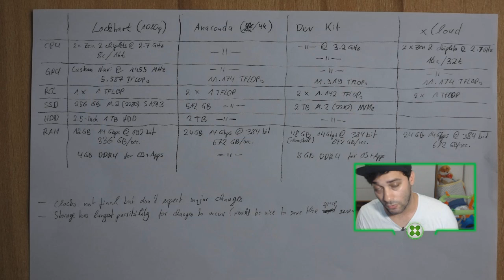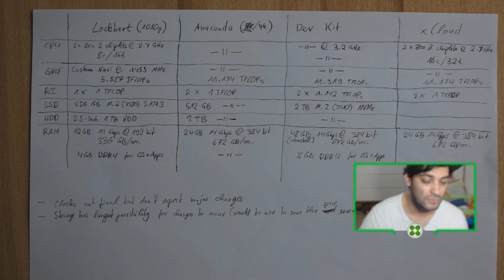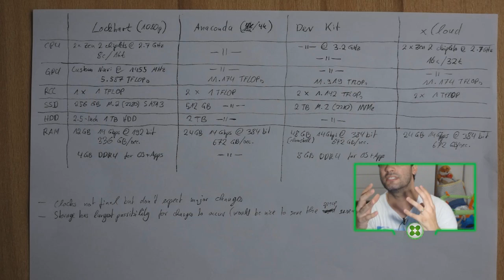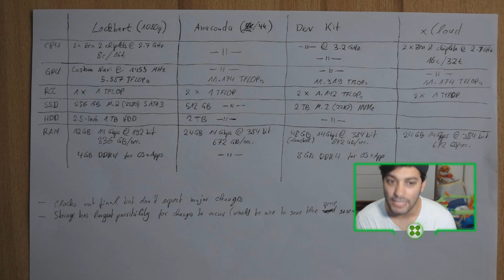MATADOR! XBOX ANACONDA VAI CHEGAR PARA ACABAR COM A CONCORRÊNCIA! MAIS SPECS VAZADAS!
MUITOS RUMORES estão chegando referente ao XBOX ANACONDA e ao LOCKHART, e que principalmente o XBOX ANACONDA viria para acabar com a concorrência, será que realmente isso vai acontecer? De acordo com as specs vazadas pode ter certeza que sim. Confira o poder desses 2 novos consoles em mais um vídeo do MAIS XBOX. MATADOR! XBOX ANACONDA VAI CHEGAR PARA ACABAR COM A CONCORRÊNCIA! MAIS SPECS VAZADAS!

1º SORTEADO: MORTAL KOMBAT 11 + GTAV
2º SORTEADO: RESIDENT EVIL 2 REMAKE + FAR CRY 5
3º SORTEADO: COD BLACK OPS 4 + BORDERLANDS HANDSOME COLLECTION

DATA DO SORTEIO: 01/05/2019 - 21:00

BOA SORTE!

Não se esqueça de deixar aquele LIKE e é claro se INSCREVER nos 2 canais. ;)